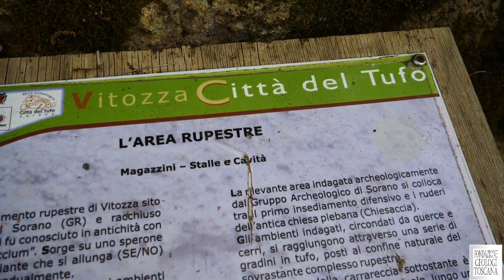GEOSITI e NATURA - Toscana l'Antica Vitozza nel Tufo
Un antica cittadina piena di grotte escavate nel tufo! Siamo a Vitozza in provincia di Grosseto